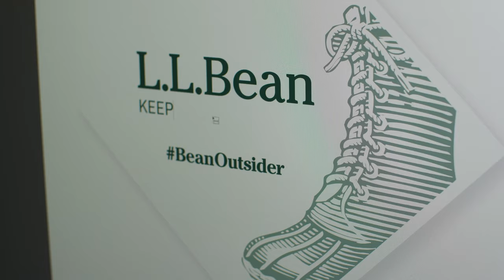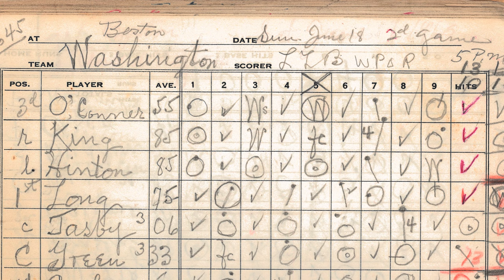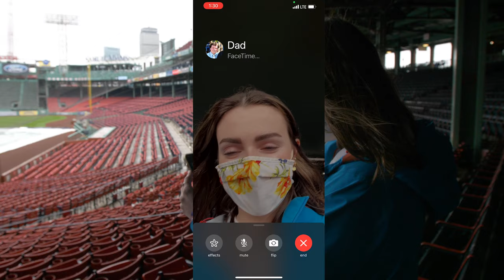Behind the Tarp: Emma's Story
When L.L.Bean designer Emma Robertson got the opportunity to work on Fenway Park's rain delay tarp, it wasn't just another project. For a lifelong Boston Red Sox fan like Emma, it was a dream come true. Here's Emma's story – including her reaction when the tarp was brought out for the first time.

ABOUT L.L.BEAN